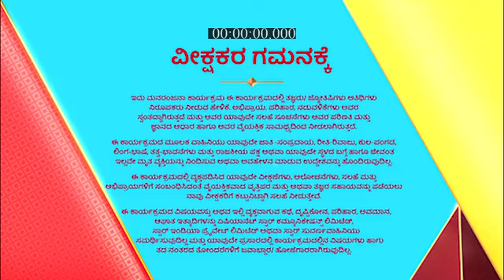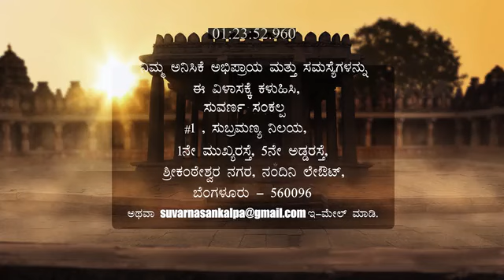Suvarna_Sankalp_S2_E19_EPISODE_Reference_only.mp4